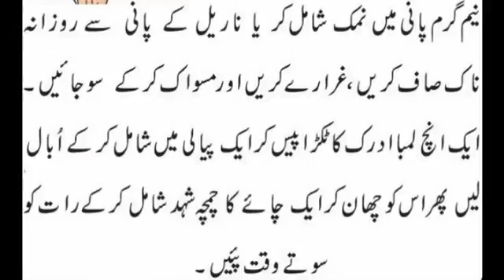Sore Throad Solution Galay Ki Kharash Door Krain In Urdu And Hindi Tips Tutorials Must Watch